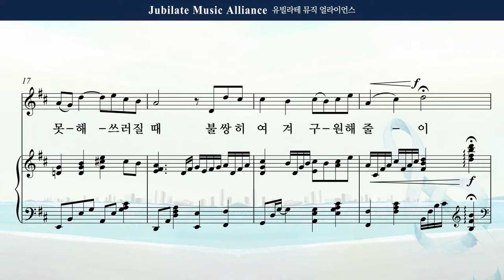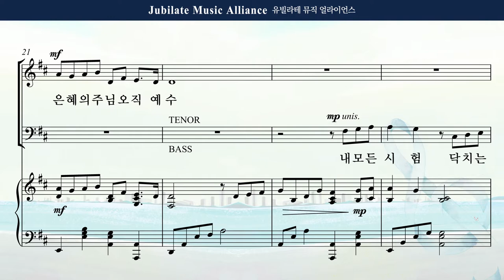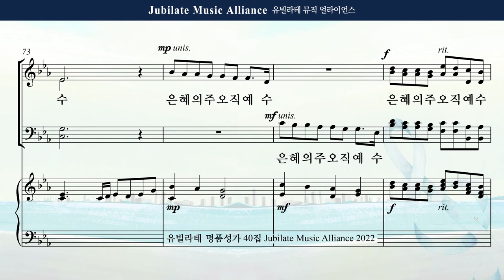[유빌라테 Special Edition 40집] 14. 최기욱 - 내 모든 시험 무거운 죄를 Tenor